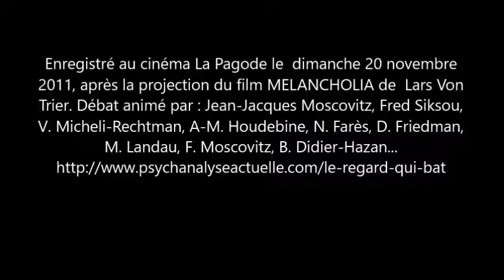MELANCHOLIA - DÉBAT AU REGARD QUI BAT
Débat animé par : J-J Moscovitz, F. Siksou, V. Micheli-Rechtman, A-M. Houdebine, N. Farès, D. Friedman, M. Landau, F. Moscovitz, B. Didier-Hazan...

L'avant propos de Jean-Jacques Moscovitz : « ...l'enfant ferme les yeux et le monde disparaît, au dedans de lui, celui des parents et leurs froides histoires de mariage, de golf à 19 trous ; et au dehors, celui de la Terre avalée par une planète immense. Et plus tard alors ? Plus grand, s'il rencontre dans la douleur la chute du sol, la « des-solation », il ne saura même plus où mettre ses pieds, il entendra les mots de bile noire, de mélancolie, d'autodestruction jusqu'à vouloir 'tuer la mort' comme le dit Freud dans ''Deuil et mélancolie''... Et s'il rencontre la folie de l'Histoire, là où elle se transmet, au cinéma, il sera LVT, avec la Destruction qu'il veut nous montrer en montrant sa fascination pour ça au point de se broyer sa Palme d'Or à Cannes. Est-il comme Benini, Spielberg, Tarentino, Costa Gavras à vouloir prendre son rendez-vous de réalisateur depuis l'attaque de l'humain accomplie dans la Shoah, rendez-vous depuis Shoah de Lanzmann ? en évoque-t-il les effets qui le traversent comme artiste ? Non pas démontrer tel le philosophe mais montrer des images qui font de l'effet sur le spectateur qu'il devient lui-même au point de se dire convaincu d'en accepter la fascination ? Bref symptôme ou création ? Désir ou folie ? Coalescence filmée entre le créateur et sa création ? Là où le désir de fin du monde le tient : fin du couple, féminin inatteignable, planète où le rien doit tout fracasser : désamour au moment de l'amour, le dedans de la cabane fait de quelques branchages sans séparation d'avec le dehors, bile noire de la haine du monde où dedans et dehors sont en fusion. Où le pire du XX ème siècle n 'est pas loin : horreur et jouissance des crimes sans nom par l'anéantissement des juifs en enlaidissant leur vie et leur mort. LVT se glisse dans le chaos où s'effacent limite et appui face à l'Autre. Nous choque-t-il au cinéma ?...Melancholia c'est la baudruche du Dictateur de Chaplin qui se fait en dur et écroulement à l'échelle de l'univers...et qui chute à la fin du film. Pour qu'on lui dise ''non malgré toi tu n'es pas nazi. Eh p'tit Lars Von Trier, ferme les yeux et écris ton film ! ''... »